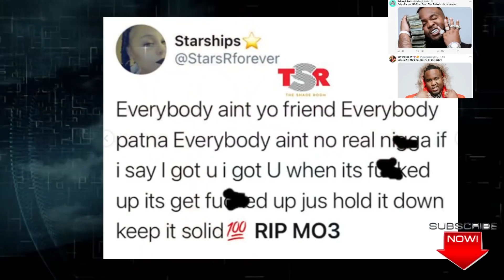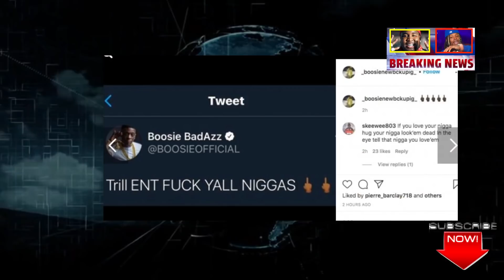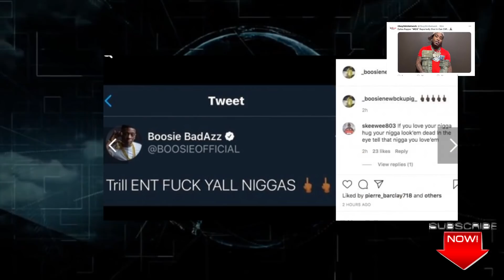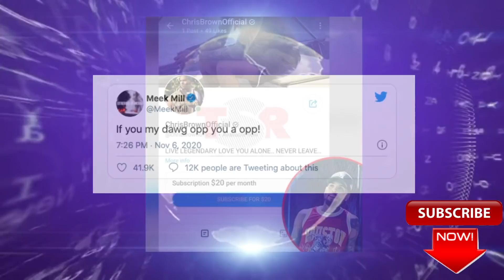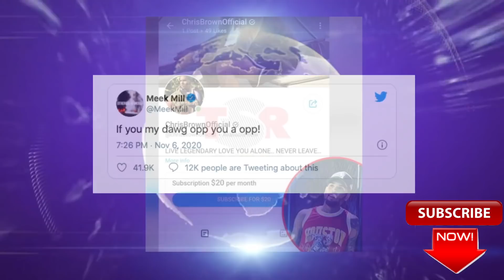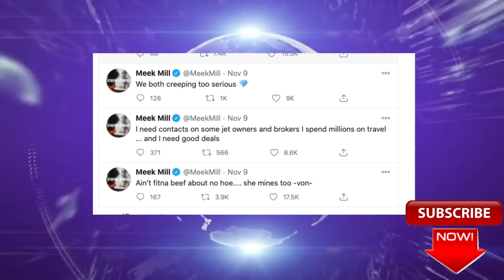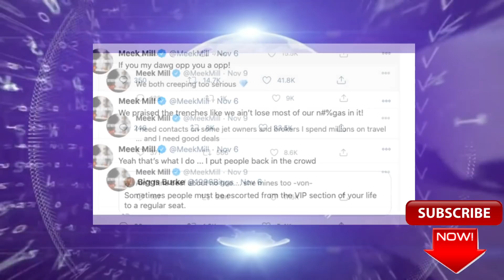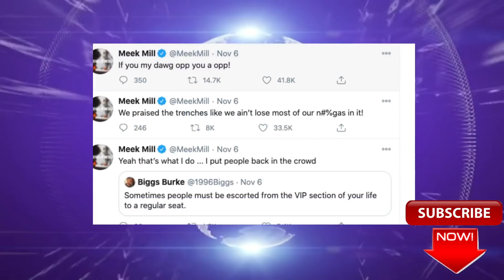Mo3 Details Released on Highway Incident and His label reacts to his passing, Chris Brown Only Fans